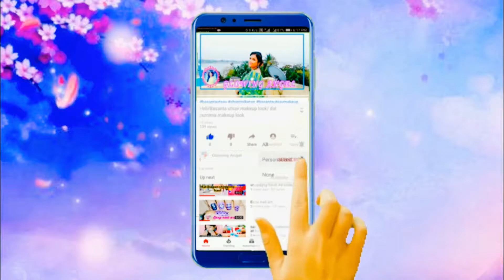Bengali pohela Boisakh Special Art ll Diy Paper Plate Wall Decor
things required
1.paper plate.
2.cut and paste same round shape chart paper on the front base.
3.cut and paste round cardboard on the back base.
4. acrylic colours
5.brush